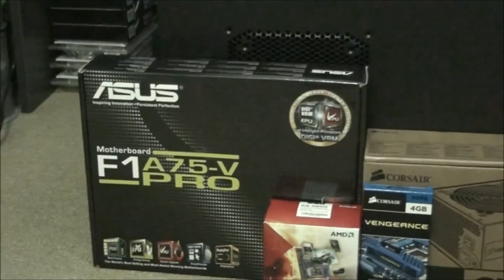Fractal Arc Mid Tower Case Review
A detailed look at the Fractal Arc Mid Tower Case. Yet another well designed, high quality case from Fractal. Incredible cooling options with up to 8 fans with a choice of sizes and the possibility of installing a full thickness 240mm radiator into the top of the case. Also excellent cable management options. I install an entry level build into the case in the video.